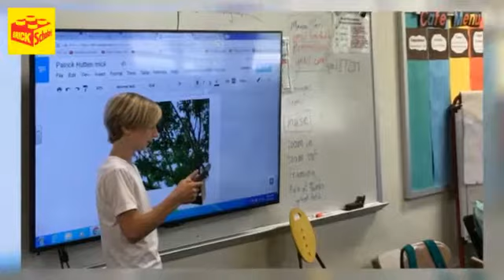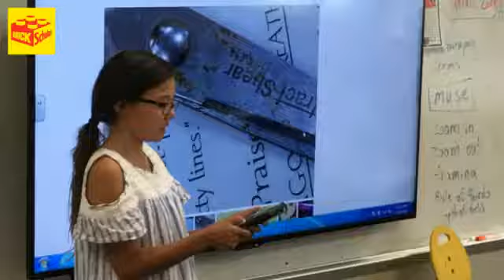Root Elem. Residency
Photography and Creative Writing Residency led by Brick Scholars founder, Megan Oteri. 5th grade students at Root Elementary in Raleigh, NC took photos and used Constructionism to craft their own creative writing pieces inspired from their own photographs. Reaulamazing voices sharing their stories their way.